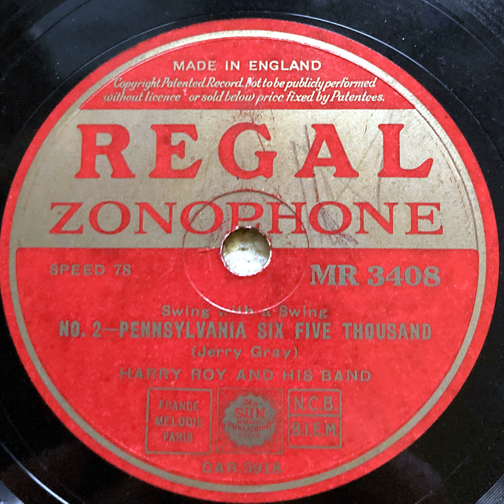Harry Roy and his Orchestra - Pennslylvania 6 5000